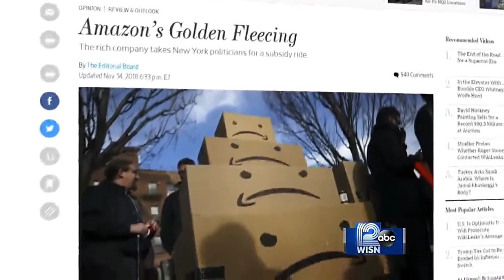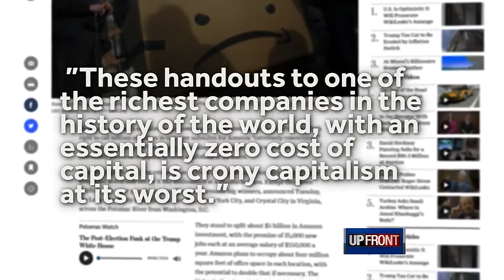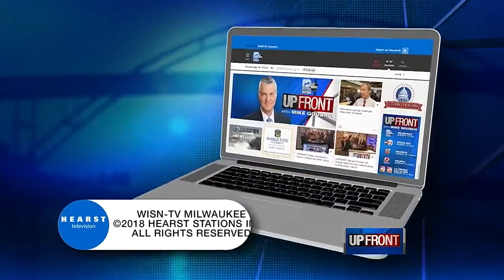States, Companies See Push Back On Subsidies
Mike Gousha says liberals and conservatives alike are questioning public incentive packages for private companies.